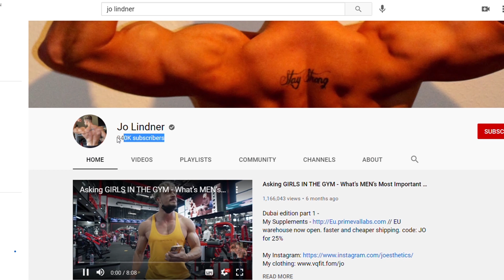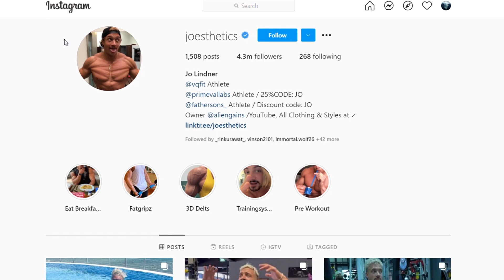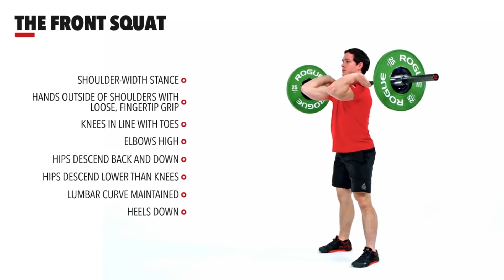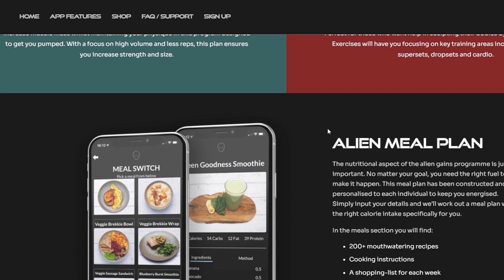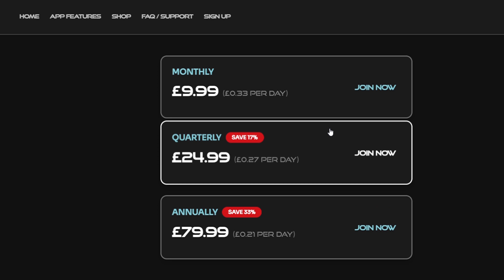JOESTHETICS - Tore Biceps | Natural or Enhanced ??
Jo Lindner (Joesthetics) -Alien Gains is a fitness model with 4.3 million followers on Instagram and presently doing Indian Projects too. His Body fat% is around 5% all year round and he has one the best physiques in the world.
In this video, I have discussed these topics
1) Alien Gains Secret
2) Is he Natural or on steroids?
3)His exercises
4) Should you follow his advice or not

-Deepak Thakran Fitness